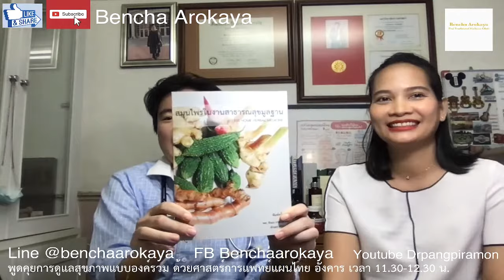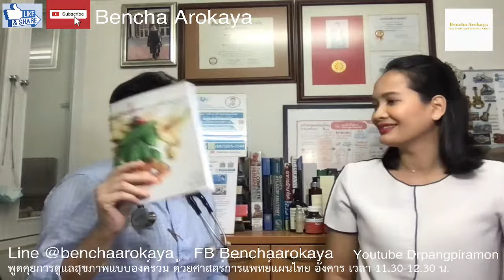Doctor Pang101 Live ดูแลสุขภาพแบบองค์รวมการแพทย์แผนไทย วันอังคาร เวลา 11.30น. VDO 7/11/2566 EP4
Doctor Pang101 Live
"พูดคุยการดูแลสุขภาพแบบองค์รวม ด้วยศาสตร์การแพทย์แผนไทย”
ทุกวันอังคาร เวลา 11.30น.-12.30 น. VDO วันอังคาร 24/10/2566

- แพทย์แผนไทยพิรมน (หมอแป้ง) แพทย์แผนไทย 4 สาขาวิชาชีพ เวชกรรมไทย เภสัชกรรมไทย ผดุงครรภ์ไทย นวดไทย ประกาศนียบัตรกัญชาเพื่อการแพทย์
- ผู้ช่วยศาสตราจารย์ แพทย์แผนไทย ทักษอร (หมอตู่) แพทย์แผนไทยวิชาชีพ สาขา เวชกรรมไทย และ เภสัชกรรมไทย ประกาศนียบัตรกัญชาเพื่อการแพทย์

Topic เนื้อหา
- โรคต่างๆในปัจจุบันกับการรักษาในมุมมองแพทย์แผนไทย
- แพทย์แผนไทยกับการรักษาแบบองค์รวมที่ต้นเหตุของโรค
- ประวัติศาสตร์การรักษาในสมัยโบราณถึงปัจจุบัน
- คำแนะนำในการดูแลสุขภาพ
- สมุนไพรและคำแนะนำในการใช้สมุนไพร และอื่นๆ

ส่งคำถามปรึกษาสุขภาพทาง Line @benchaarokaya หรือ line
 หรือ Inbox ช่องทางด้านล่าง
Live สดทาง ช่องทางเฟสบุ๊ค

คลินิกการแพทย์แผนไทยเบญจอโรคยา
ถนนพระยาสัจจา ตำบลเสม็ด อำเภอเมือง จังหวัดชลบุรี แผนที่
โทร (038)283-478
จองคิวตรวจ/รับยาทางไลน์ Line @benchaarokaya หรือ line
ตรวจ/รับยา วันจันทร์ ถึง พฤหัส เวลา 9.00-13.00 น. และ เสาร์ 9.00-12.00 น.

ดูย้อนหลังได้ทางเพจเฟสบุ๊ค

Chapter เนื้อหานาทีที่
00:00 ฟังเพลง
04:50 แรงบันดาลใจที่ให้ทำ Live
06:10ข้อมูลมันหายากเลยจัด Live
07:00 ก่อนโดนตัดอวัยวะ ให้มาคุยกับแพทย์แผนไทยก่อน
07:20แพทย์แผนไทยแพทย์ทางหลัก ตรวจโรคไม่ใช้อุปกรณ์ อาการบวมด้วยธาตุป่วย
09:20 กินยาไทยตับไตพังมั้ย?
10:20อยากได้ชีวิตแบบปุ๋ยเคมี vs ปุ๋ยธรรมชาติ โรคทุกโรคไม่ใช่เป็นปุ้บปั้บ
13:20 ดูละครย้อนดูประวัติศาสตร์
14:00 อาการไอหืดของสมเด็จพระนารายณ์ สรุป 3 ประเด็น ฤดูกาลและภูมิประเทศทำให้ธาตุป่วย
17:50 ข้างขึ้น- ข้างแรม ส่งผลต่อการใช้ชีวิต
18:50 ระดับน้ำทะเลกับการแพทย์แผนไทย ความอมตะที่ยังคงอยู่ในปัจจุบัน
20:20 การแพทย์แผนไทย Personalized Medicine คืออะไร
21:30 อาการไส้แห้ง? ขาดยาถ่ายเหมือนขาดอะไรในชีวิต?
23:00 การดื่มน้ำ สีปัสสาวะที่ควรจะเป็น ลมกัมมัชวาต
24:00  ส่องลิ้นดูบ้าง ปกติของคนไข้คือความไม่ปกติของหมอ
24:50 สีอุจจาระบอกว่าอะไรป่วย
26:20  โอสถพระนารายณ์
27:00  ประวัติการแพทย์สมัยพระเจ้าชัยวรมันที่ 7
27:40  รัชการที่5 กับการแพทย์แผนไทย ศิริราช ตำราแพทยศาสตร์สงเคราะห์
28:50 รัชกาลที่5 ให้ความสำคัญกับแพทย์แผนไทย และรักษาด้วยแพทย์แผนไทย
32:00  โรคยอดฮิตวัยทำงาน
32:40  หากธาตุ4ไม่บริบูรณ์ นวดแล้วก็เป็นอีก
34:40  ไมเกรนกับประจำเดือน คือเรื่องเดียวกัน
35:25 อดอยากปากแห้ง กำเดาขึ้นหัว แชมพูธรรมชาติในธรรมชาติ
37:30 ปวดไมเกรน แก้กำเดา
37:50 ไฟ 4 อย่างในตัวเรา
38:10 ไฟย่อย อาการกินพลันแหลกแดกไม่หยุด
38:40 ไฟสุมทรวง
39:20  กินชาบูให้คุ้มต้องคุมไฟย่อย หมอมีตัวช่วย
40:20 ไฟอุ่นกาย ไม่มีคือตุย!
40:50  ไฟระส่ำระส่าย ทำไมต้องอาบน้ำ
41:20 แฟชั่นการอาบน้ำแปรงฟัน
42:10  ไฟชรา ไฟแก่แดด
42:30  ไฟย่อยที่ญาญ่าพูดในละคร
42:50 Anatomy ของแพทย์แผนไทย ที่ลาลูแบร์บอกไม่มี
43:10 เรามี Anatomy & Physiology เป็นของตนเองในทางการแพทย์แผนไทย ลมกองหยาบ-ละเอียด
45:20  หมอแผนไทยใช้ยาตำรับ ไม่ใช่ยาเดี่ยว
46:00  ยาเดี่ยว สมุนไพรในสาธารณะสุขมูลฐาน หนังสือ Best Seller
48:30 อาการหลังวันหยุด ยาหอมรักษาใจ
49:10  ไมเกรน กำเดา น้ำมูกไหล
50.00 ไมเกรนรักษาหายมั้ย? การอาบน้ำกับไมเกรน
50:40  ยานัตถ์กับ Fashion
51:50  ยานัตถ์ vs น้ำเกลือ
52:40  Innovation แห่งยานัตถ์
54:30 การบอกเวลาเป็นบาท การชั่งตวงวัด เครื่องหมายตีนกา
53:50 ยาต้มทำยังไง ต้ม3เอา1
57:00  วิธีทำยา 28 วิธี
57:50  ต้มยาทำยังไง ้อพอเดือด ต้ม3เอา1
59:00  ยาฉุกเฉินต้ม3เอา1
59:50 ยาดอง
01:10:10 น้ำอัลคาไลน์แบบไทยๆ
01:10:30 น้ำกลั่นสมุนไพร
01:20:30 อมยาแล้วพ่น ได้หรือ? น้ำยาบ้วนปากไทย
01:07:10 ยาลูกกลอน ใส่สเตียรอยด์มั้ย?
01:08:40 ยาดม
01:09:10  กำยาน
01:10:00 รมยา
01:10:40 ยากวน ขี้ผึ้ง vs Balm vs Bee wax
01:11:30 ตะบองแดง ย่ามแดง ล่วมยา ลมปะกัง
01:14:40 ชาส้นเท้าทำไง?